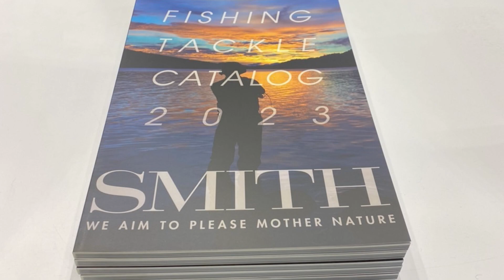イチオシはこれ！【釣りフェス2023】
2023年1月20日から22日に横浜で
3年ぶりに開催されたフィッシングショーの
「釣りフェス2023」。

スミスメンバーそれぞれから
イチオシの商品を紹介してもらいます。

【SMITH LTD.】のHPはこちら
▶SMITH LTD.

Always Fishing!